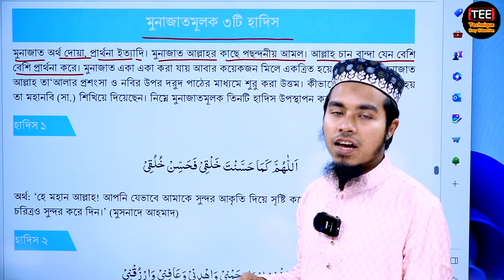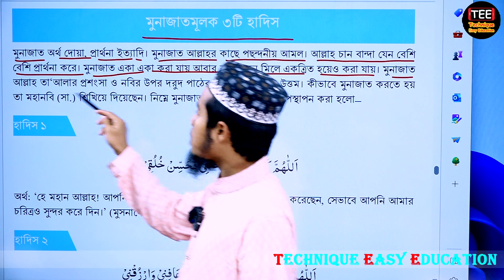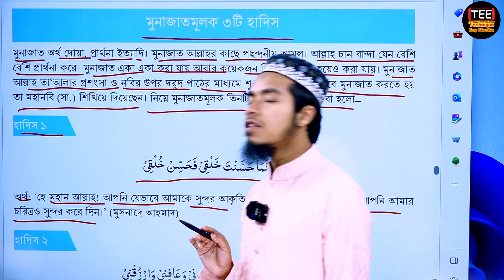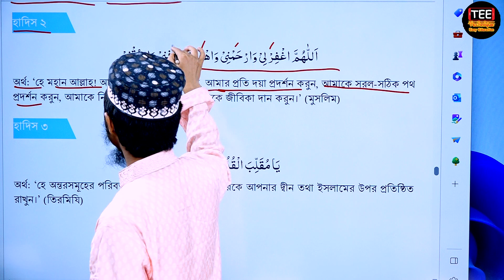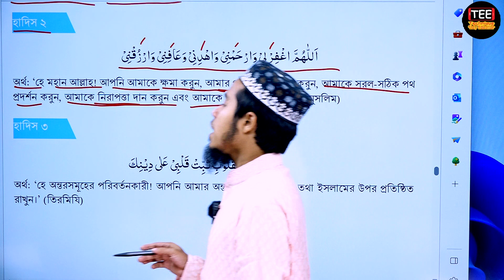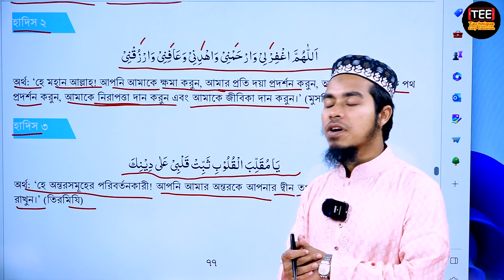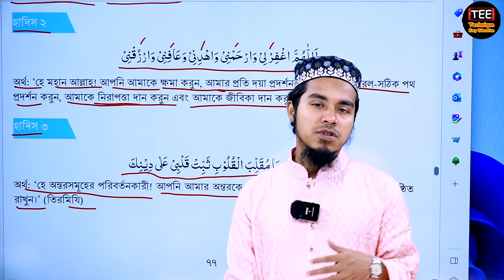কুরআন ও হাদিস শিক্ষা || অধ্যায়-৩ || পর্ব-১২ || সপ্তম শ্রেণির ইসলাম শিক্ষা | Class 7 Islam Shikkha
Kuran o hadis shikkha Chapter 3 Part 12
Class Seven New Islam Shikkha Book Solution
Class 7 Islam Shikkha
সপ্তম শ্রেণির নতুন ইসলাম শিক্ষা বই এর সমাধান
কুরআন ও হাদিস শিক্ষা || অধ্যায়-৩ || পর্ব-১২
মুনাজাত মূলক ৩টি হাদিস